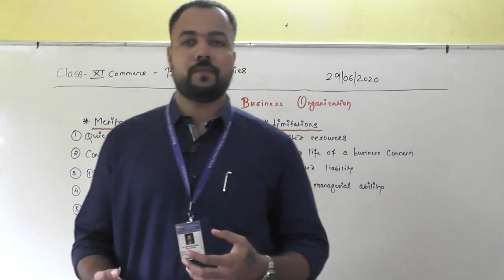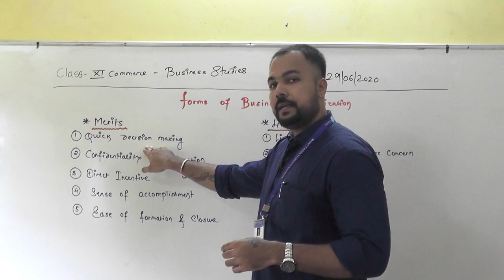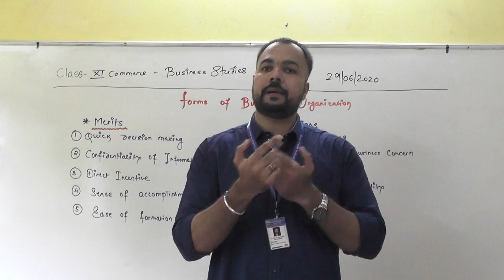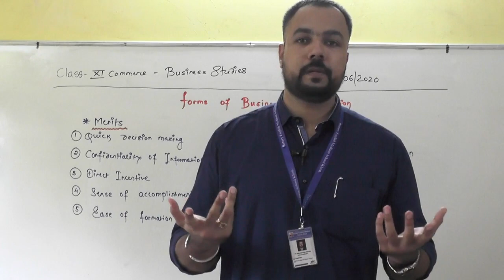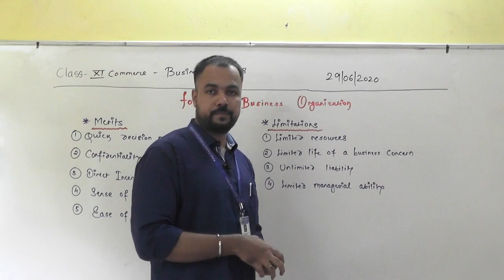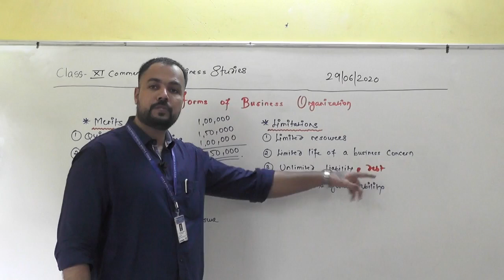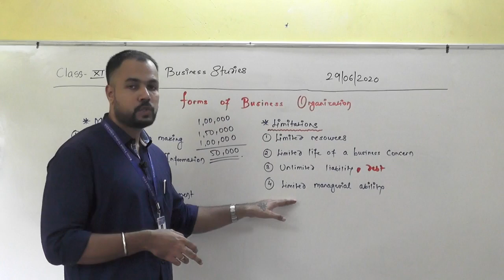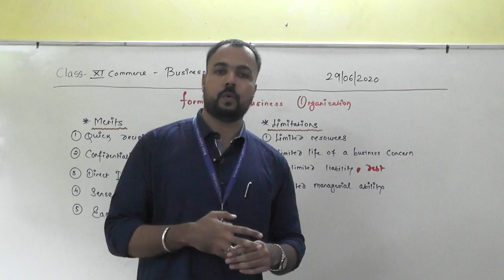Forms of Business Organization Part 2